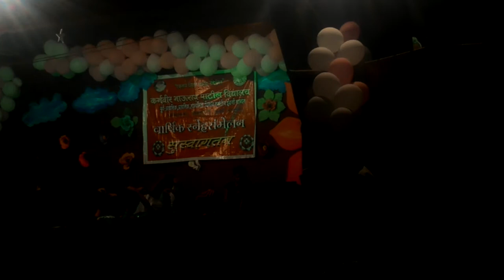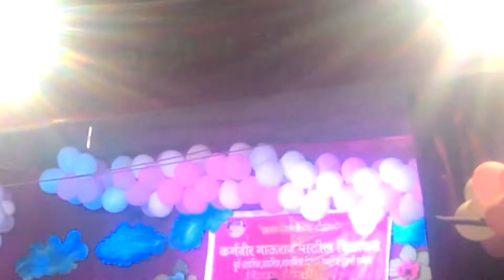Karmaveer Bhaurao Patil 7th std Annual function 2018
Barso re megha